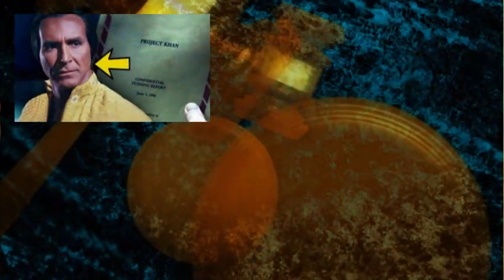Star Trek Strange New Worlds S2E2 Ad Astra per Aspera Review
Star Trek SNW S2E2 “Ad Astra Per Aspera” (“to the stars through difficulties”). Written by: Dana Horgan Directed by: Valerie Weiss
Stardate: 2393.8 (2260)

Commander Una faces court-martial along with possible imprisonment and dishonorable dismissal from Starfleet, and her defense is in the hands of an Illyrian lawyer (Yetide Badaki as Neera Ketoul) who's also a childhood friend with whom she had a terrible falling out.

Comment and share! Become a member of the Stream Team- click “Join” on this video.